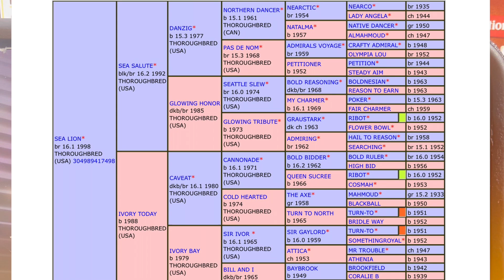TGS Lions Sunshine Vlog 1 US Event Horse Futurity